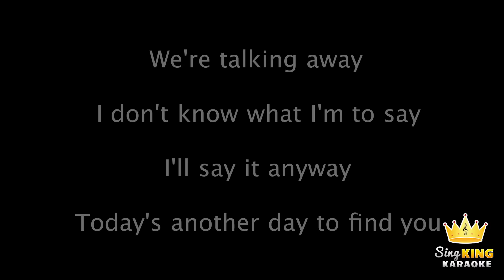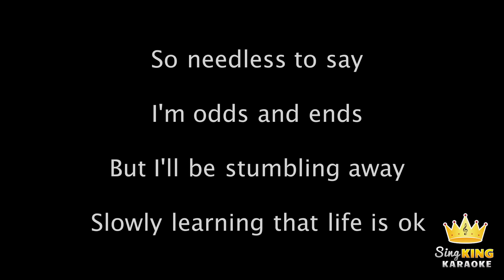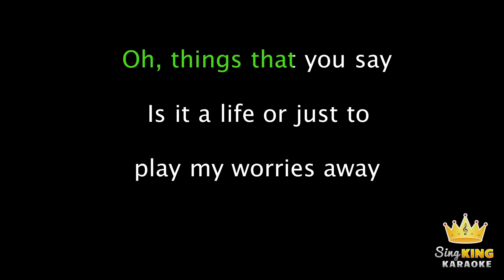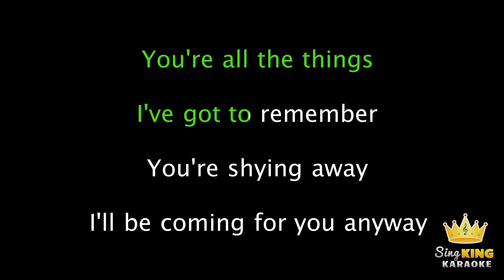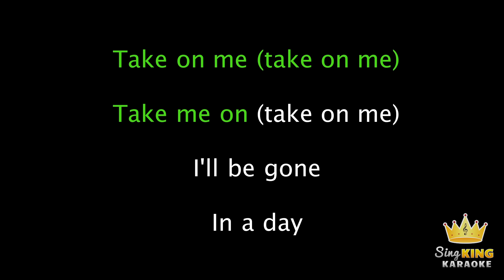a-ha - Take On Me (Karaoke Version)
Karaoke sing along of “Take On Me” by A-Ha from Sing King Karaoke